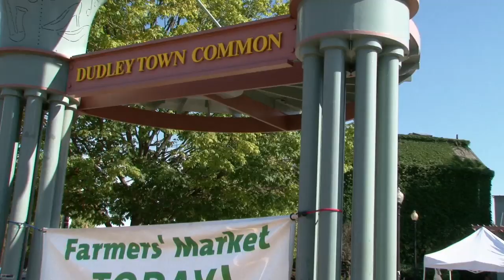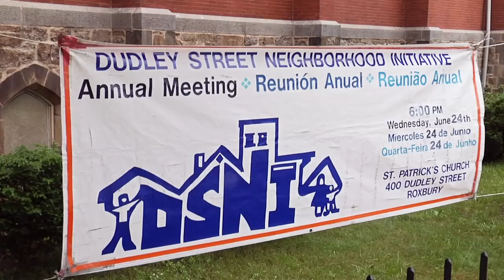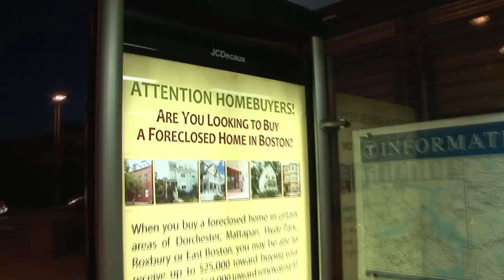Gaining Ground Trailer - Vital Pictures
Twenty five years ago, the Dudley Street Triangle in Roxbury was a moonscape of arson-charred vacant lots that lured illegal trash and toxic waste dumping—a recipe for neighborhood collapse. A one hour documentary Holding Ground, completed in 1995, told the story of how the neighborhood seized control of its destiny and began rebuilding its community. Today after providing more than 250 homes to low income owners through an ingenious land trust arrangement and after building scores of community organizations to meet the needs of the neighborhood, we revisit the Dudley Street Neighborhood Initiative and many of its original characters. (Holding Ground Productions in association with Vital Pictures Inc.)